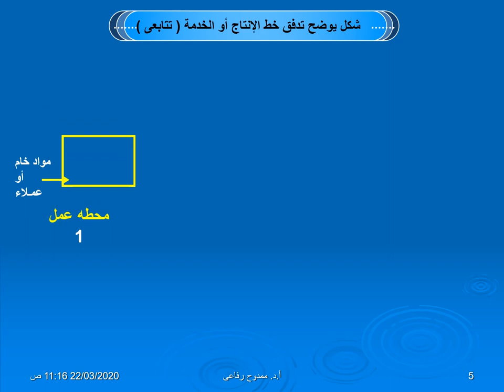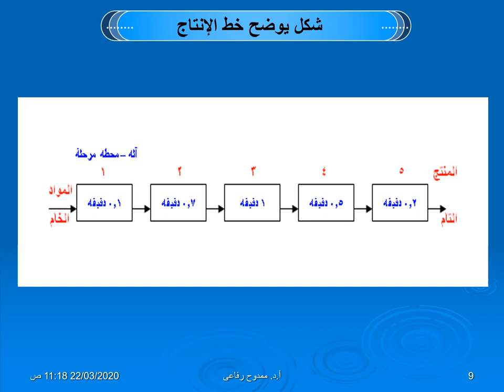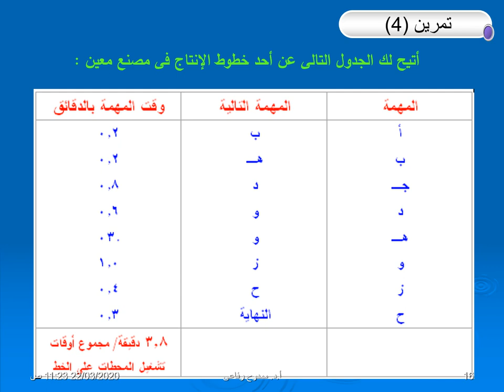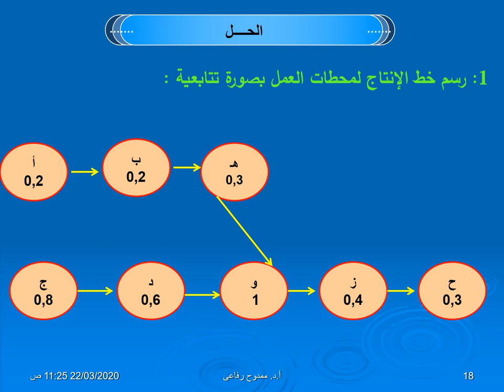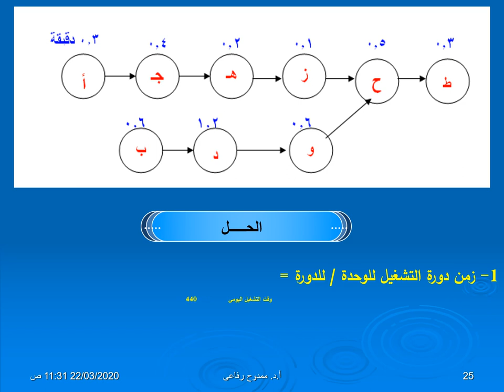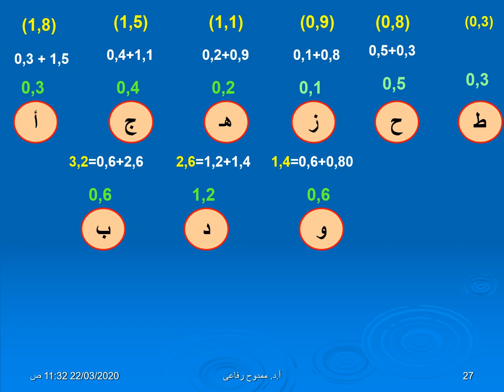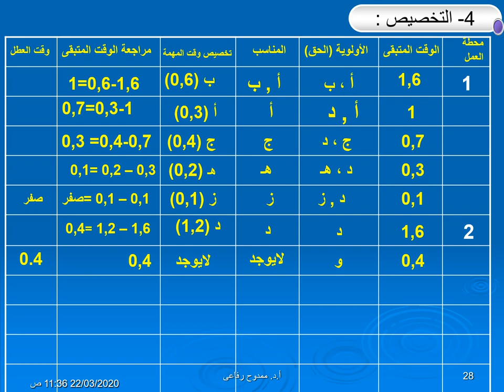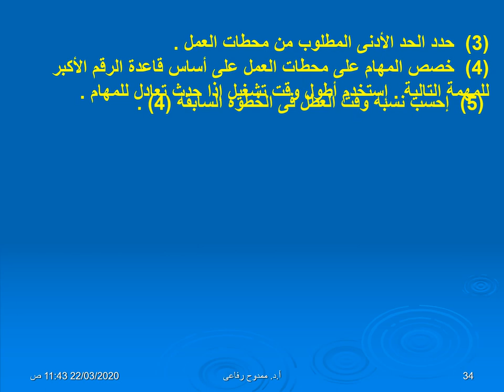مشكلات محاسبية وبحوث عمليات - جزء بحوث العمليات (إدارة) - أ.د/ ممدوح رفاعي - التخطيط الداخلى للمصنع